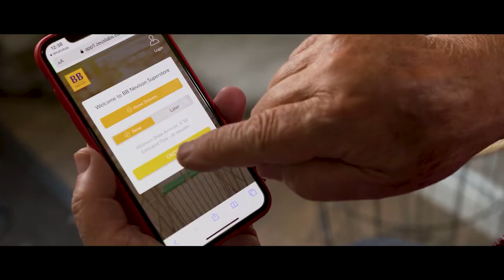Funny Convenience store Ad (Shot on Sony A7iii)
This is a Promotional video that I shot & directed for BB Nevision Superstore (Convenience Store).

The aim of this project was to promote their new 30 minute home delivery service, which I decided would be best received and connect with their target audience best through the use of a light hearted comedic narrative, portraying their intended message in a fun Edgar Wright inspired short film.

Shot on:
Sony a7iii (Slog2 4k 25fps)